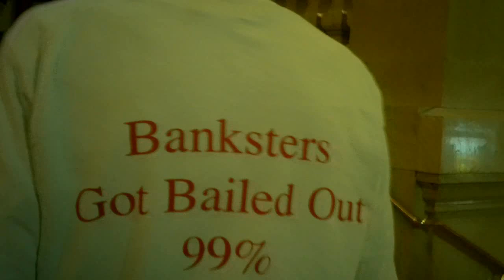Richard Duffy talking about English Property Law